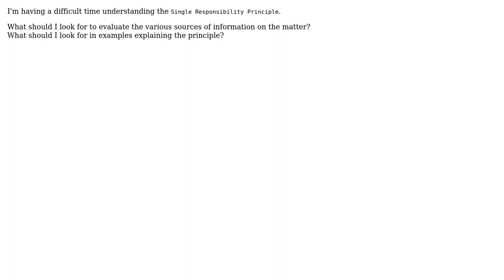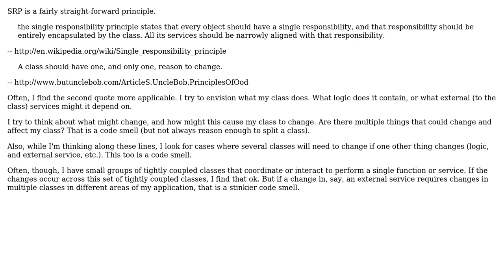Software Engineering: Trying to understand Single Responsiblity Principle (2 Solutions!!)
Software Engineering: Trying to understand Single Responsiblity Principle